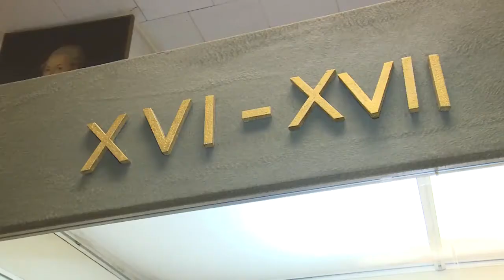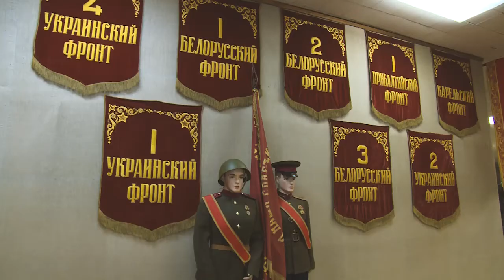Музей военной одежды | От стрелецких полков до кителя Сталина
Модификация обмундирования солдат в России – тема интересная и малоизученная.  Мы решили выяснить, как за долгие годы, и даже века, в России видоизменялась военная форма. Об эволюции этого вида одежды, мы узнали, посетив исторический музей военной формы одежды, филиал Центрального музея Вооруженных сил Российской Федерации, в микрорайоне Бахчиванджи. Смотрите наш следующий сюжет, чтобы узнать самые занимательные подробности.